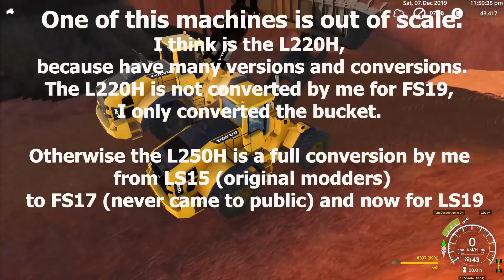FS19 - Mining & Construction Economy - First test CAT 836K and Volvo 250H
This video show the first test CAT 836K and Volvo 250H. This mods are not mine and is a conversion from FS17. I release soon.